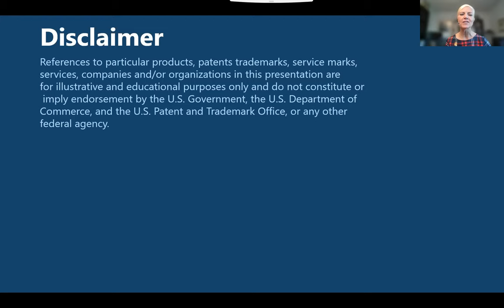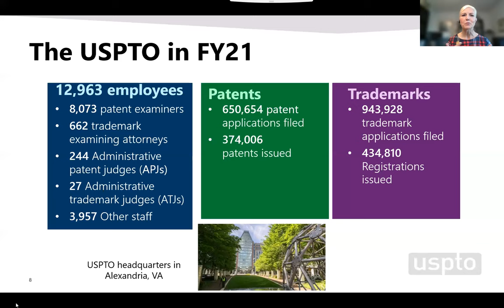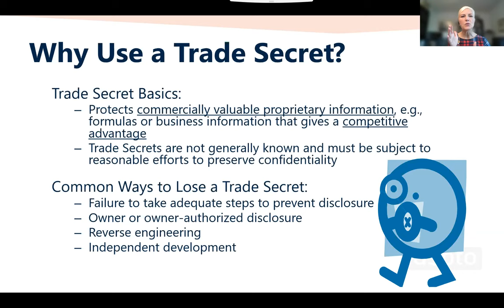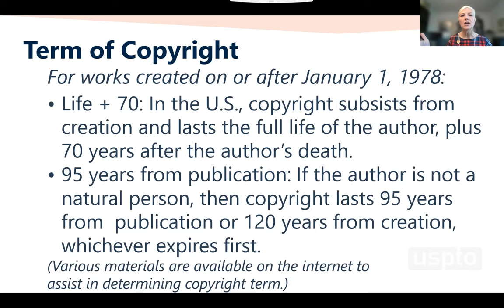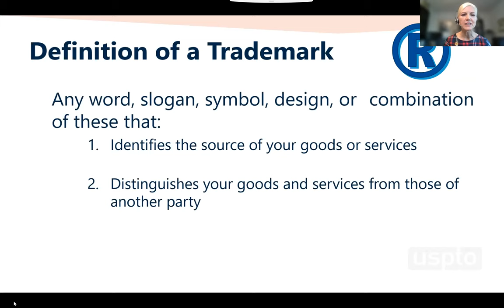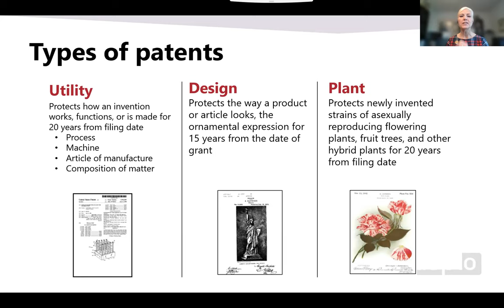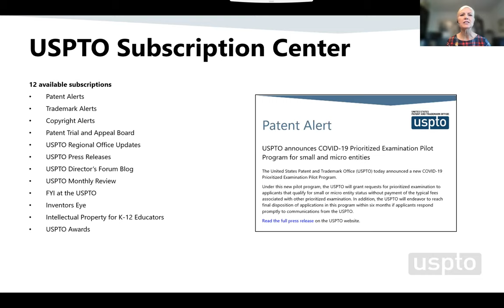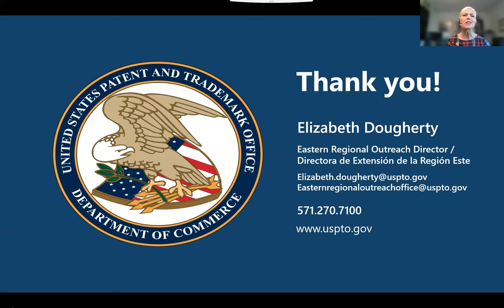Intellectual Property 101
Unfamiliar with patents, trademarks, copyrights, and trade secrets? Learn about intellectual property (IP) basics and potential ways to protect your innovations as you transition from idea to product. The session covers:
What is the USPTO?
An overview of intellectual property types: patents, trademarks, copyrights, and trade secrets
Why innovators and entrepreneurs should consider protecting their IP
How to get started in protecting your intellectual property.
Webinar presented in collaboration with the United States Patent and Trademark Office.